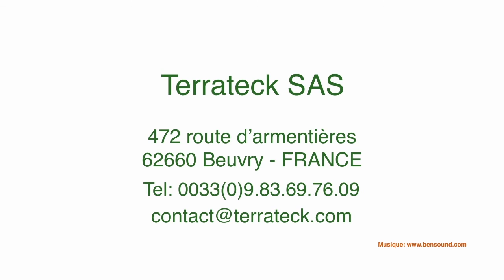Terrateck - Weed control with tool carrier and harrow weeder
Cultitrack tool carrier developped for working on small scale farms. This tool carrier has been developped for working after soil preparation. Equipted with special parallelogram and the rear tine harrow, Cultitrack is doing a really good weed control.